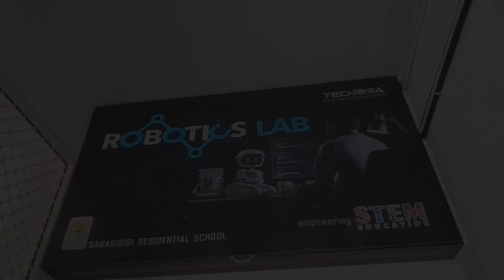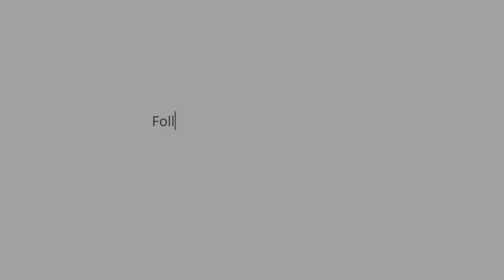Techosa Robotics @ SABARIGIRI ENGLISH SCHOOL, ANCHAL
Take a look at our Robotics Lab at sabarigiri english school anchal.